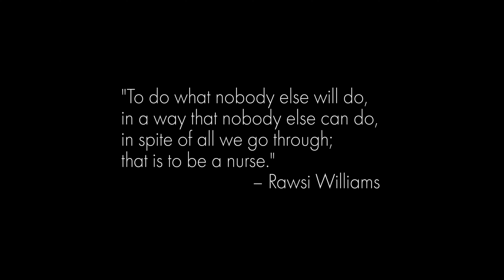What Does it Mean to be an Always Nurse?